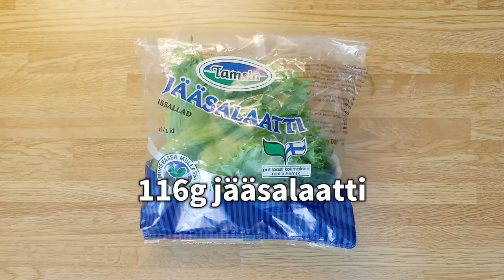Broileri Tomaattisalaatti. 11 Edut tomaatin terveyteen 5 - sienilääke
[Victor keittiö]
Broileri Tomaattisalaatti.
11 Edut tomaatin terveyteen  5 - sienilääke
Mitä suhdetta heillä on? Useiden löydettyjen yhdistysten joukossa se sisältää tomaatin (erityisesti lykopeenin) sieni-vaikutukset, jotka voivat edistää infektioiden hoitoa solumembraanin selektiivisen tuhoutumisen kautta..
Näin ollen tomaattinkulutus voi tappaa erilaisia ​​sienilajeja, jotka yleensä kolonisoivat ihmisiä (esimerkiksi Candida albicans) ja jotka ovat yleensä luonteeltaan melko kestäviä joillekin tavanomaisille hoidoille..
Chicken Tomato Salad.
11 Benefits of tomato health 5 - antifungal
What relationship do they have? Among the several associations found, it contains the fungal effects of tomato (especially lycopene), which may contribute to the treatment of infections through selective destruction of the cell membrane.
Thus, tomato consumption can kill a variety of fungal species that tend to colonize humans (e.g., Candida albicans) and are generally quite resistant in nature to some conventional treatments.
Suosikkikanavani : 👇
JOS TYKKÄSIT VIDEOSTA:
👍 Nosta peukku
Aineosat löytyvät yleensä Citymarketin tai Lidlistä
kiinalaista ruokaa ja mausteita löytyy golden crop.fi
[Keyword]Aasialainen victorkeittiö wokkikoulu,Broileri Tomaattisalaatti,Aasialainen ruoka ohje,